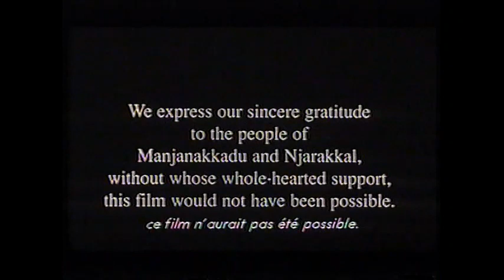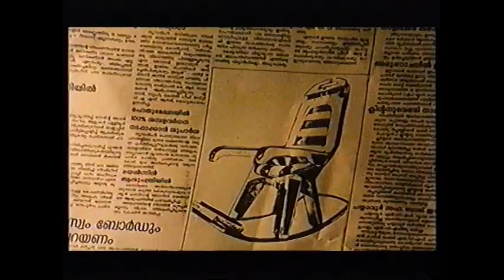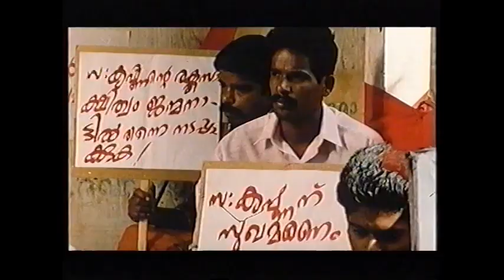Marana Simhasanam Aka Throne of Death (1999) w/Esub || Murali Nair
Marana Simhasanam (English: Throne of Death, French: Le Trone de la mort) is a 1999 Indian Malayalam-language drama film written and directed by Murali Nair. Inspired by the first execution by electrocution in India, the film was screened in the Un Certain Regard section at the 1999 Cannes Film Festival where it won the Caméra d'Or. The film received special reception at the British Film Institute. The film received positive reviews from Le Monde for its unusual theme. The film was screened in Vienna, Torino, Toronto, Pusan, La Rochelle, Midnight Sun Film Festival Lapland, and the American Film Institute's Film Festival.